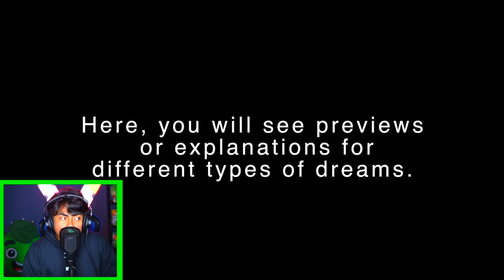GUAVA JUICE REACTS TO ASMR!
ASMR IS COOL!